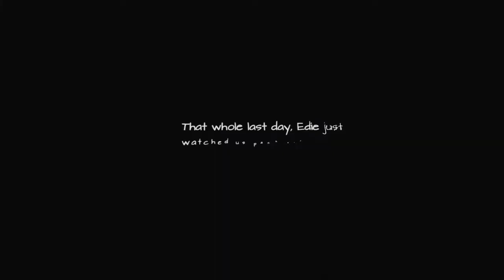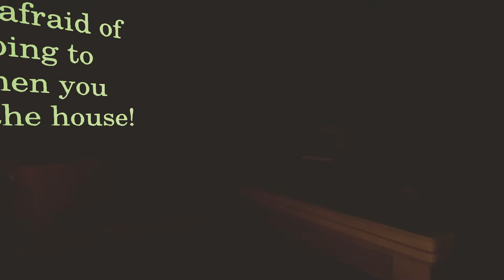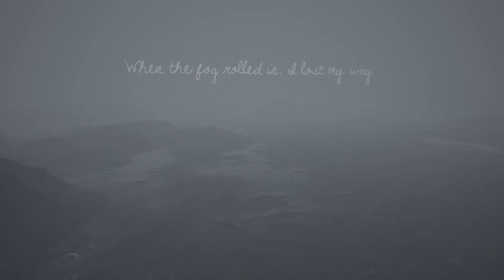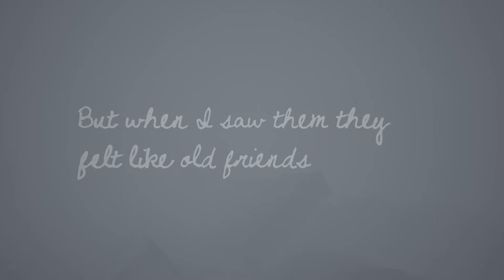What Remains of Edith Finch_20190508155819